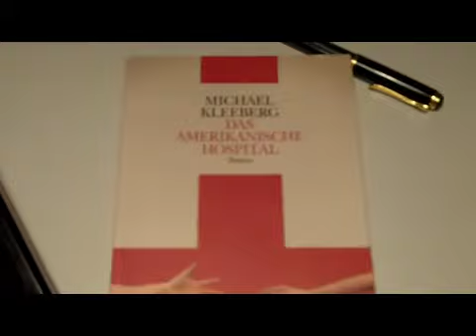Michael Kleeberg: Das amerikanische Hospital 2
Hier ist der zweite Teil des Gesprächs von Michael Kleeberg und Lothar Müller über das neue Buch.